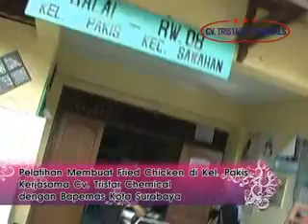pelatihan di kelurahan pakis surabaya-bapemas bekerjasama dengan lembaga pelatihan tristar rungkut